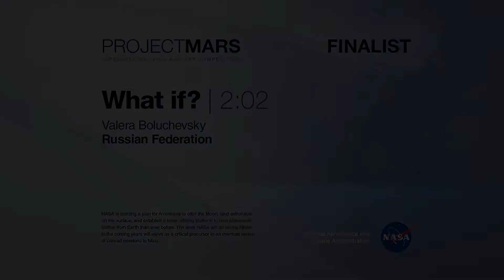What if?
A film by: Valera Boluchevsky, Moscow, Russian Federation